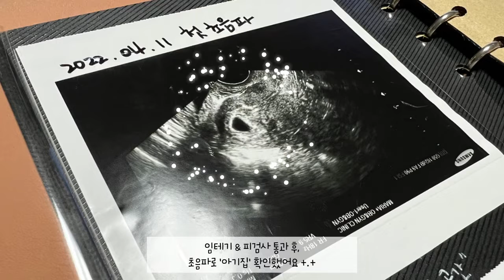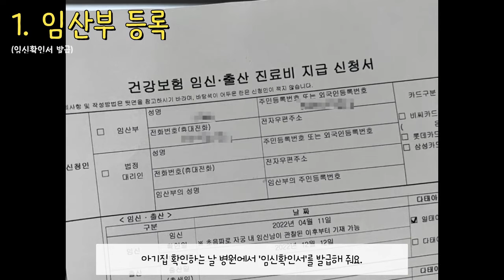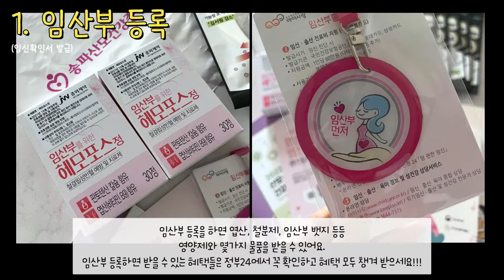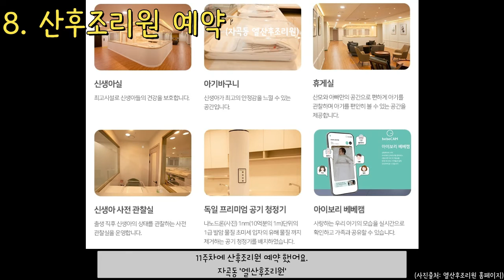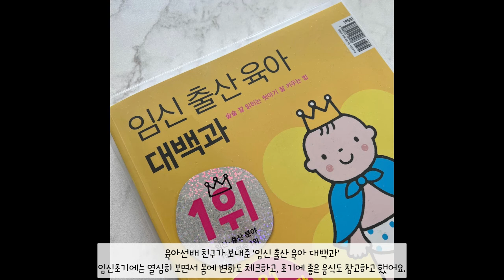임신기록ㅣ임신초기(1개월-3개월)ㅣ임신초기에 챙겨야 할것ㅣ예비맘ㅣ#임산부등록